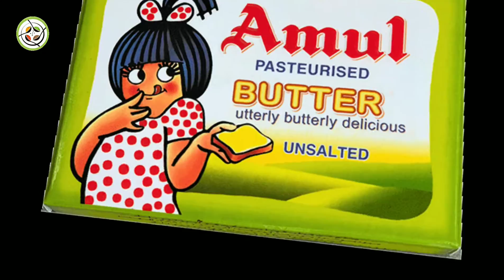Instant Ghee recipe in Two minutes | நெய் - இரெண்டே நிமிடத்தில் | Butter to Ghee | Clarified Butter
Ghee : (Part 2)

Hi all in our earlier video, we saw how make ghee from milk.

This instant version will give you quick and affordable way of making ghee for your family.

Cook Good | Feel Good